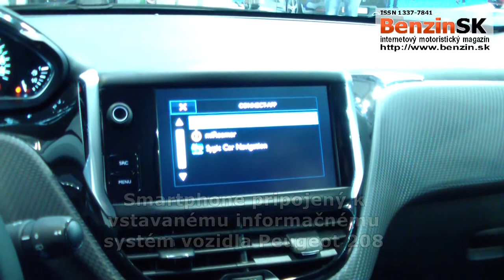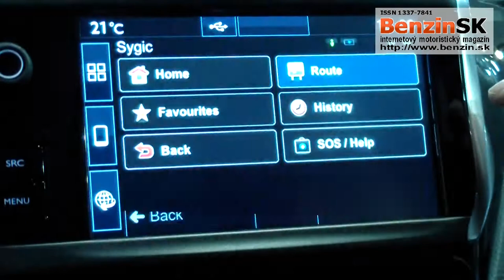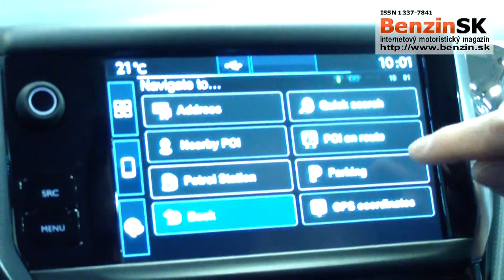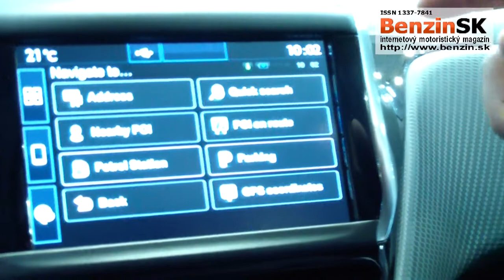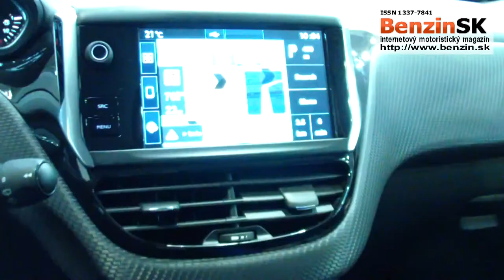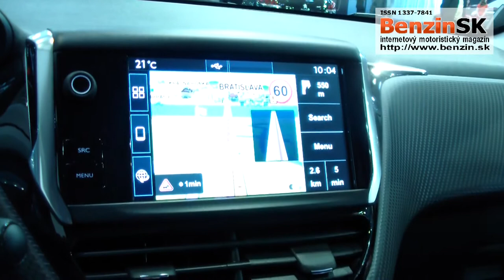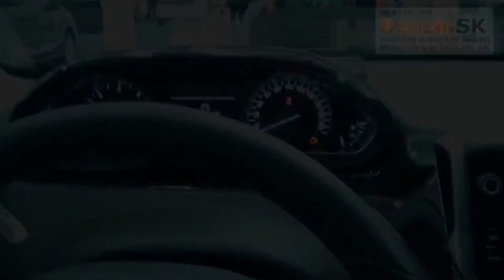Sygic/Peugeot Autosalón Bratislava 2015